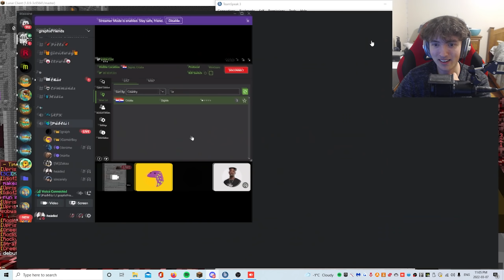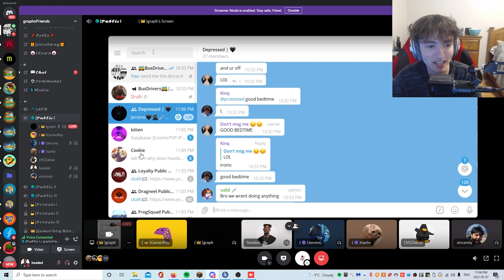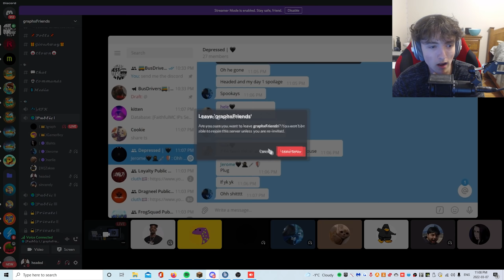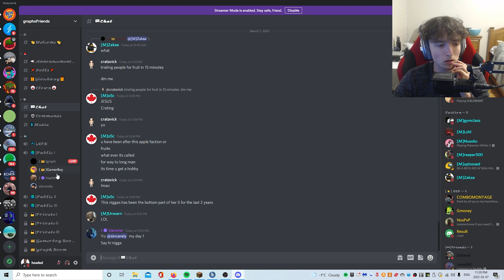This Cheater POSTED my IP ADDRESS in the SCREENSHARE!